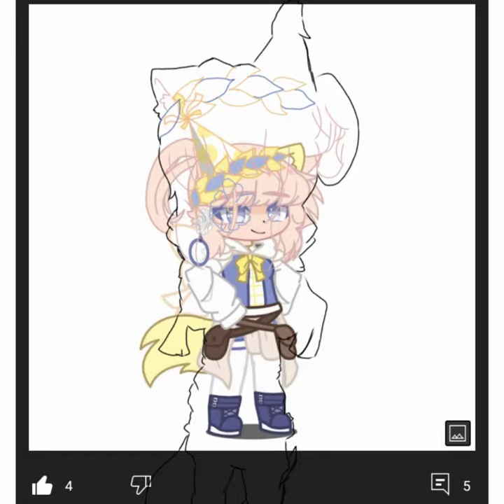fanart for @·SleepyНетTaken· 🙂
it was ugly... but nevermind I love doing this anyway